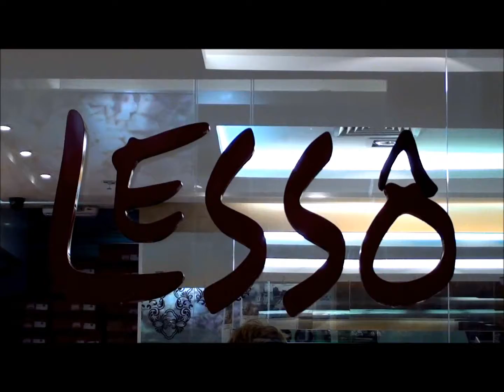Outono / Inverno 2012 Plaza Avenida Shopping! Dicas da Lessô.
Coleção Lessô Outono/Inverno 2012. No Plaza Avenida Shopping, São José do Rio Preto. Dicas da Lessô. Tendência de Inverno: muito dourado e brilho, paetê, estrass e estampas de animais.
Linha Festa: strass e dourado (tendência forte).
Sapato de salto peep toes, laço strass, glamour.
Sandália meia pata, strass e dourado.
Carteira dourada noite, esporte fino.